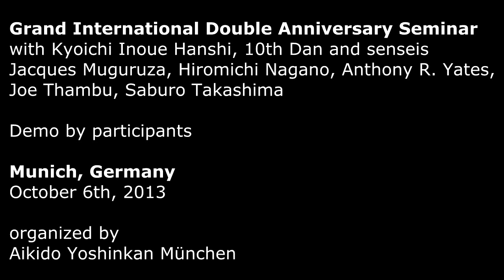Aikido Yoshinkan International Seminar, Munich, October 2013, embukai p.1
Hrvoje Delac, 1st Dan (Croatia) (00:06)
Group from Germany (03:20)
Andrej Parshin, 3rd Dan (Russia) (09:28)
Arkadiy Krasovskiy, 4th Dan (Ukraine) (11:14)
Group from Poland (15:57)
Ralf Siebenmark, 4th Dan (Germany) (20:36)
Marie-Luise Tomasek, 5th Dan (Germany) (24:21)
Stephan Otto, 5th Dan (Germany) (27:28)

Grand International Double Anniversary Seminar with Kyoichi Inoue Hanshi, 10th Dan and senseis Jacques Muguruza, Hiromichi Nagano, Anthony R. Yates, Joe Thambu, Saburo Takashima

Munich, Germany
October 6th, 2013
organized by
Aikido Yoshinkan München